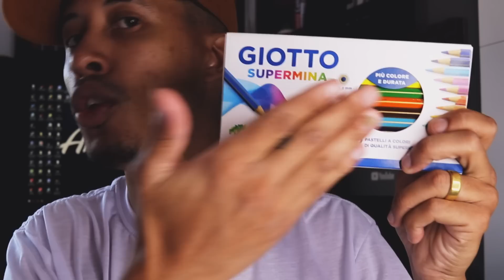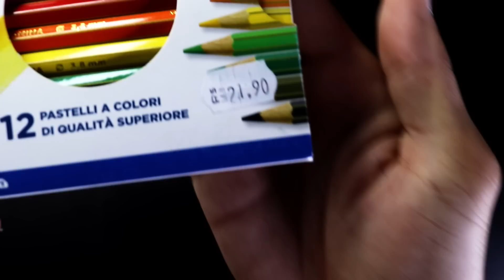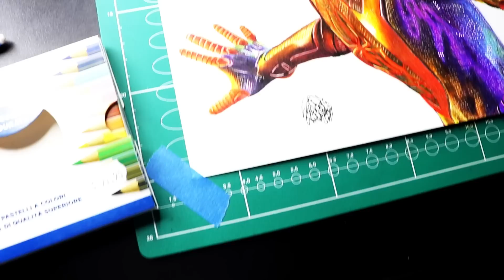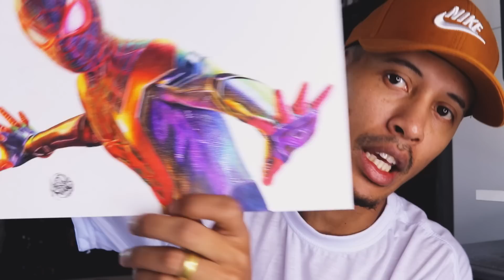O MELHOR LÁPIS ESCOLAR QUE JÁ USEI - GIOTTO SUPERMINA (Review)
Hoje lhes trago um Desenho Pintado com Apenas 12 Cores com o Maravilhoso Lápis da Giotto Supermina, espero que Gostem.

📷 MEUS EQUIPAMENTOS

Canon Sl2
Lente 18-55mm
24mm STM 📞 Dúvidas Sobre o Curso chamar no Whatsapp Abaixo